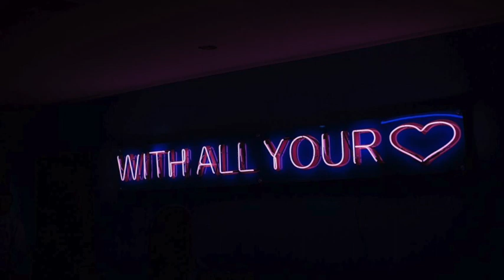drake chill study relax sleep feels romantic playlist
Drake music